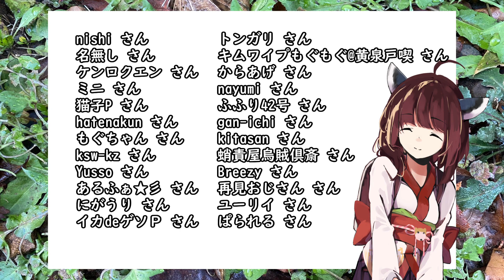【思い切って野草を食べてみよう】#4 ナズナさん！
今後も「野草きりたん」のツイートを募集しています。
みんなで野草と触れ合えたら嬉しいです。

「野草きりたん」でツイート待ってますね...！

野草きりたんのブログ (ヤソウノススメ)

立ち絵素材（宣伝）
ダウンロードページ(PIXIV FANBOX)

使用しているおススメの野草判別アプリ（PictureThis）
‎「PictureThis：撮ったら、判る-1秒植物図鑑」をApp Storeで

欲しいもの